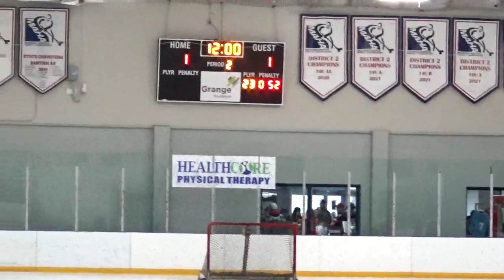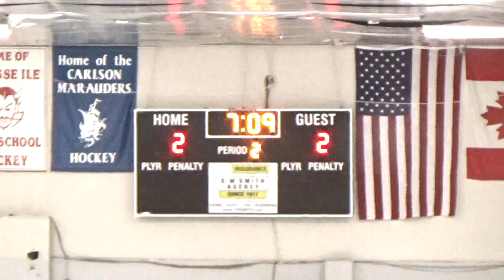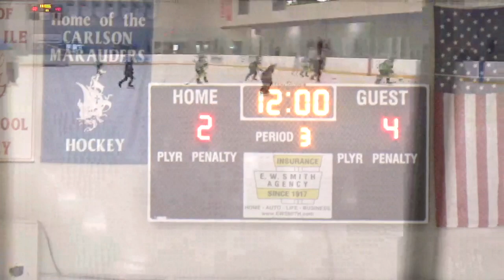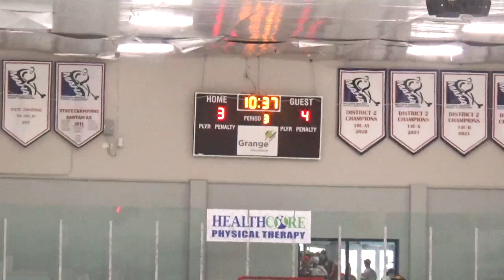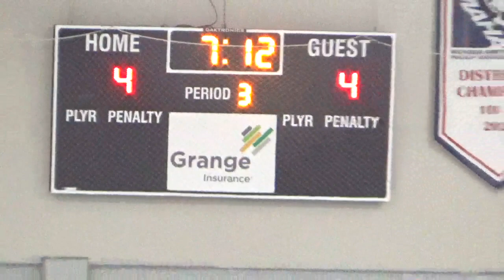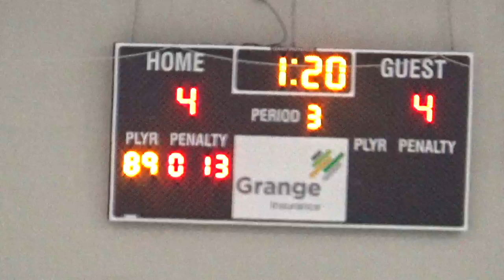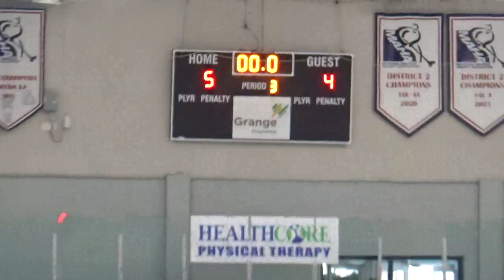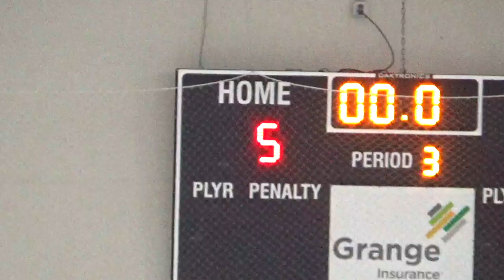PSM Force 2014 Green vs. Chelsea Chiefs - 2024 LCAHL 10U Smythe Semi Final on March 17, 2024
This video features the PSM Fort Wayne Force 2014 Green team vs the Chelsea Chiefs in the semi-final of the 2024 LCAHL Smythe division playoffs.The game was played in Trenton, Michigan at the Kennedy Recreation Center on March 17, 2024. The Force won 5-4 and advanced to the championship game in which they defeated the Troy Sting.